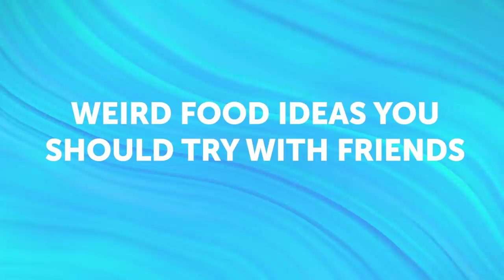WEIRD FOOD IDEAS YOU SHOULD TRY WITH YOUR FRIENDS || Smart cooking tricks by 4-Teen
Pour yogurt directly into a pack of cereal or glue marshmallow to your shoes! We bet you won't find such food hacks in any TV show. We have awesome tips to make your cooking quicker, easier and way more tasty. And there's also a hack how to update your wardrobe with just a pack of candies!